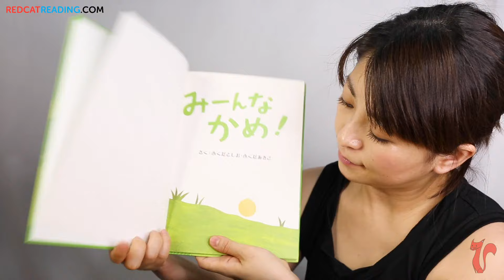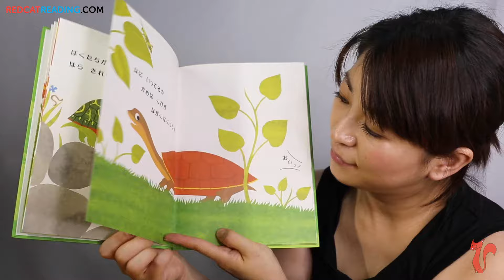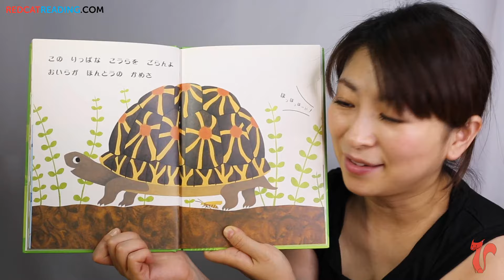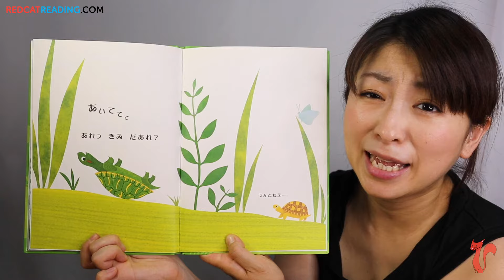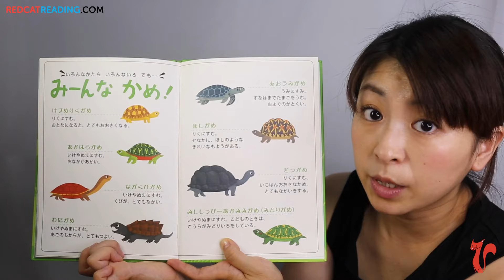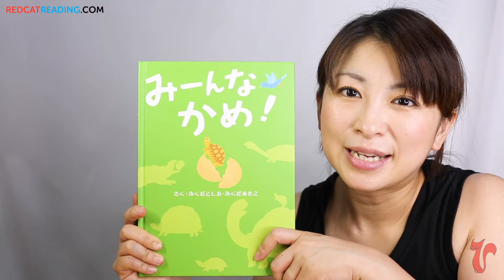みーんな、かめ | accoto ふくだとしお・あきこ | 絵本 読み聞かせ | レッドキャットリーディング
いろんな色、いろんな形のカメさんたちが登場します。我こそが本物のカメだとみんなが主張しますが、本物のカメは一体誰なのでしょう？
姿形が違っても、みーんな、かめ。人間も、一人一人違いますが、皆同じ人間です。

チャンネル登録すると毎週公開されるレッド キャットリーディングの童謡や絵本などの日本語での子供向け知育動画・アニメが楽しめますよ。
レッド キャットリーディングの楽しい知育動画・アニメを楽しんでください。

世界で人気の幼児・子供教育ブランド、レッド キャットリーディング(Red Cat Reading)！たくさんの童謡や子供向けの英語の物語が無料でダウンロードできます。

レッド キャットリーディングの最新情報はこちらから！

「みーんな、かめ」 (幼児向け)
著作: accoto 　ふくだとしお・あきこ

この本の購入はコチラから!